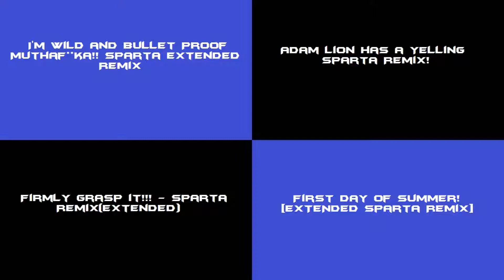Sparta Remix Side by Side 56 (jeo vasquez style)